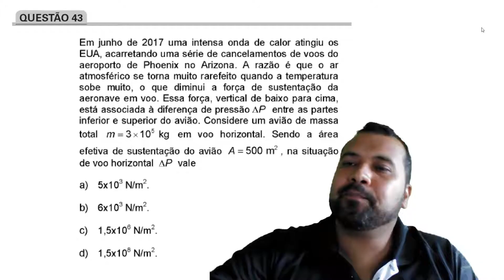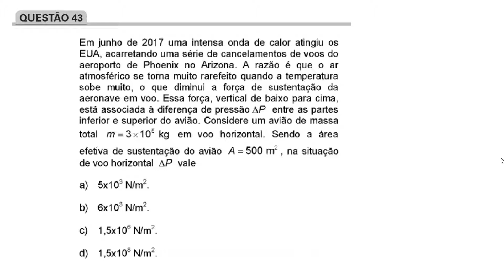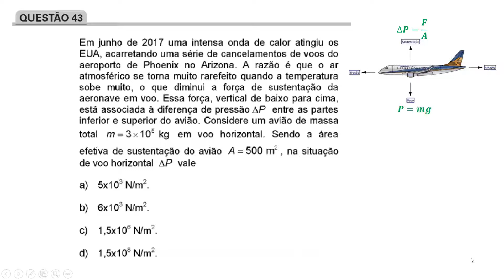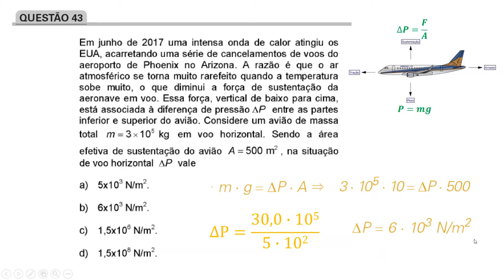🔥 Vestibular Unicamp 1º fase - PRESSÃO ∫ f( Prof. Telmo )dλ